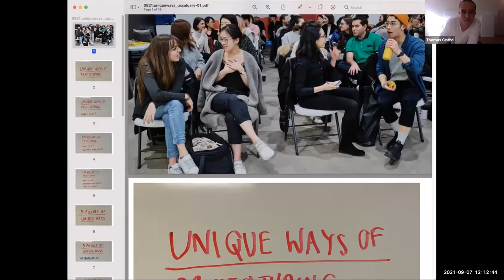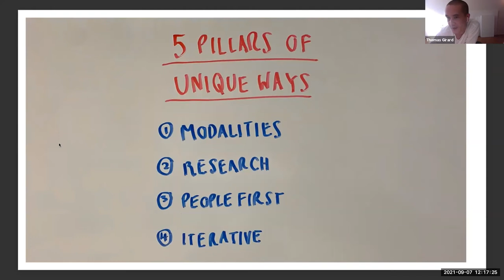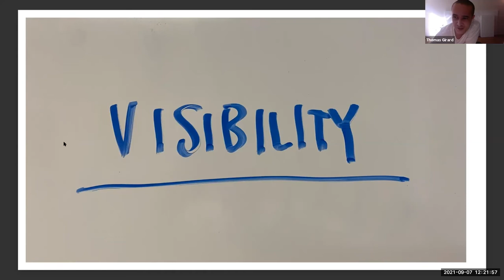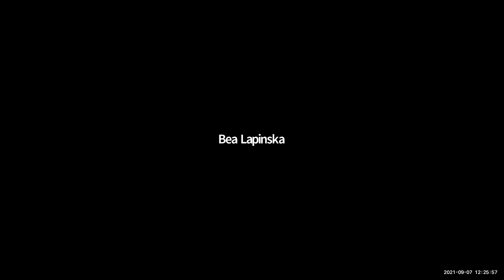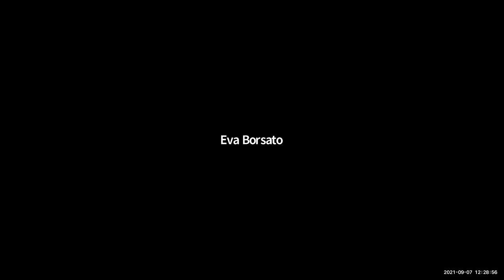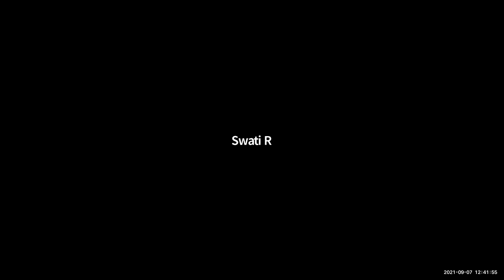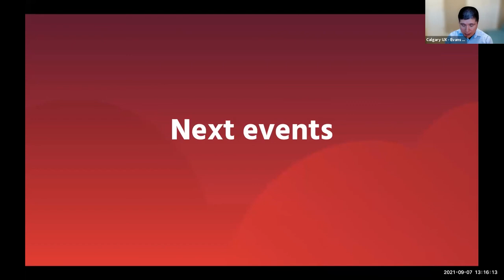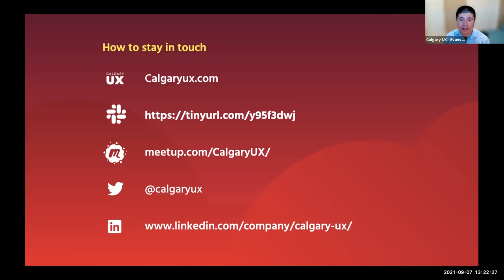Unique Ways of Prototyping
Calgary UX are very excited to bring you "Unique Ways of Prototyping" by Thomas Girard.

The process of making is not hard to figure out. Choosing actionable items towards what constitutes “making” is hard.

In this talk, you’ll be introduced to some surprising, easy, and effective ways of prototyping using voice and writing. We will go through different fidelities of making using everything from a roll of masking tape to a blindfold fabric. We will use a process called role play which requires no knowledge, no creative ability, just a desire to learn and be inspired.

Our speaker.

Thomas Girard (born 30 December 1980 in Vancouver, Canada) is a Canadian scholar. Girard was accepted to attend the University of Oxford in lectures equivalent to graduate coursework.

Girard has received several Emerging Scholar awards, first at the Design Principles and Practices conference in Barcelona, Spain at the prestigious ELISAVA.

At Emily Carr University of Art and Design, he received his second Emerging Scholar award. Other awards include RBC Emerging Scholar, Royal Bank of Canada Foundation.

For 2021, he has been awarded an Emerging Scholar award from the New Directions in the Humanities conference in Madrid, Spain.n for user experience and developing the design community.

More about Thomas:
TedX talk